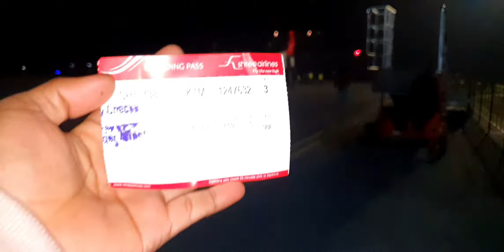Bishal Gautam Recived Me At KTM Airport | Nakli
This is vlog while travelling to ktm from birathnagar. SAMRAT Vai came to recive me who was slidely looking like bishal gautam 😅.